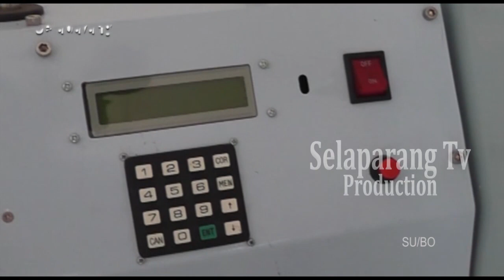TERLAMBAT BAYAR PDAM TUTUP SR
Menunjang optimalisasi pelayanan distribusi air bersih sampai ke masyarakat, Perusahaan Daerah Air Minum Lombok Timur, akan tutup sambungan rumah bagi pelanggan yang menunggak tiga bulan.

Berita ini menjadi salah satu yang kami turunkan dalam program berita Jendela Selaparang edisi Rabu, 03 April 2024 disamping berbagai kabar menarik lainnya. Program Jendela Selaparang hadir setiap hari Senin - Sabtu jam 19.00 Wita hanya di Selaparang TV.